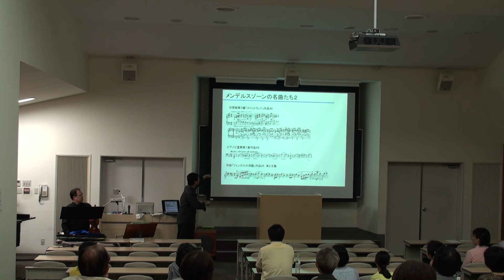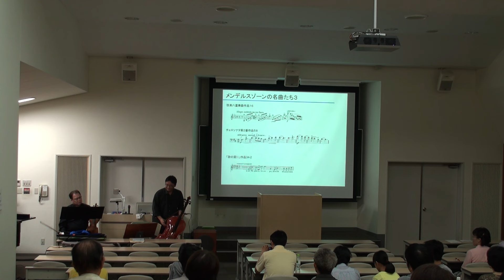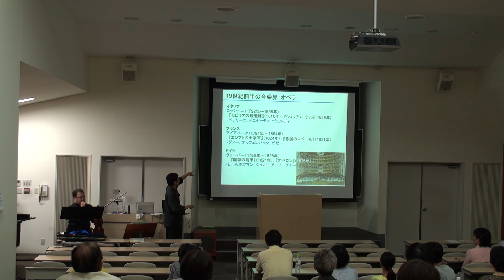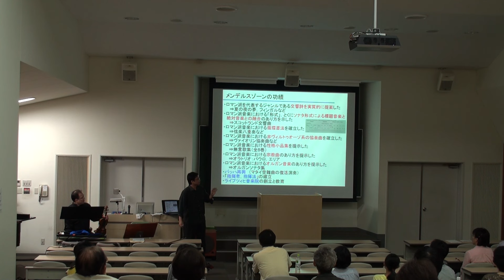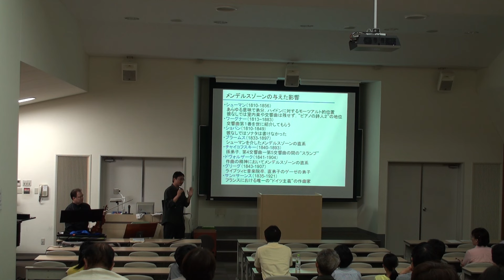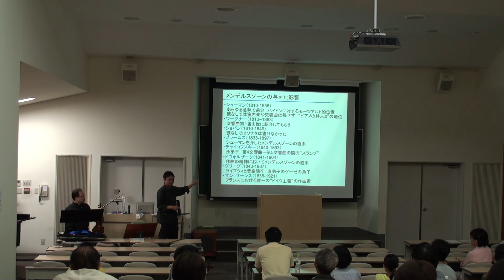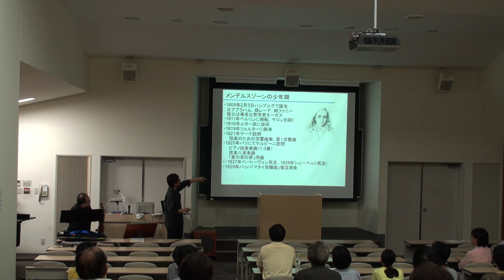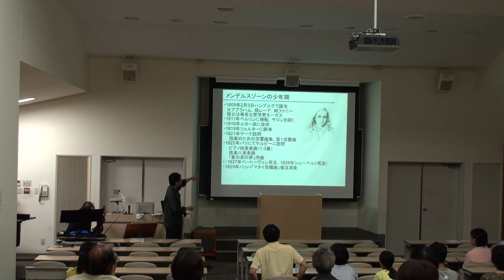愛知サマーセミナー2015 チェロは美しい！歌と室内楽のひととき２ ～メンデルスゾーン：飛翔と祈り#2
講師，チェロ：鷲津仁志，ソプラノ：村井都，ヴァイオリン：石川英樹，ピアノ：鷲津潤爾